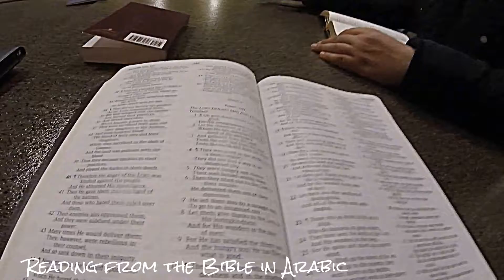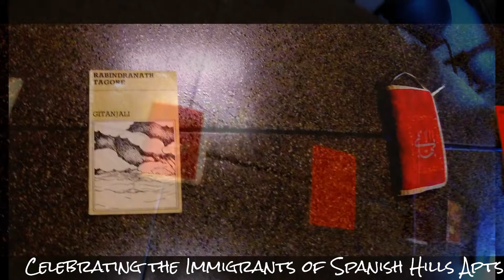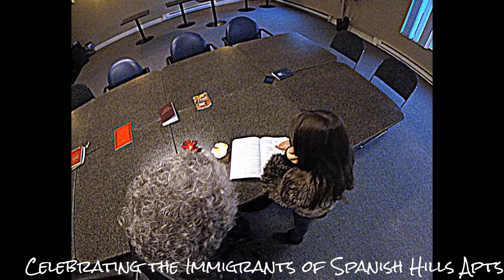TCC neighborhood devotions, March 10, 2017 [COMMUNITY]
The 4th devotional held at the Spanish Hills Apartments. Attending this week were two Iraqi Shia Muslim teenagers,  Christian and Baha'i Iranians, and Christian Congolese.  Only one person in the room was born in the U.S.A.